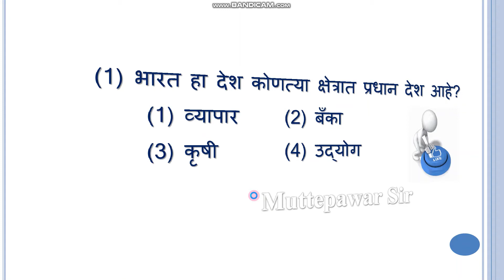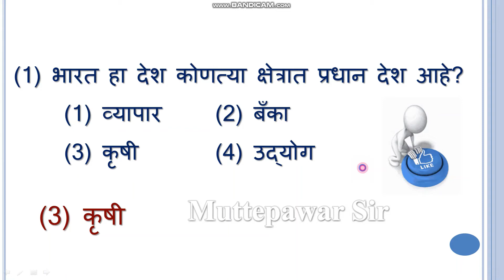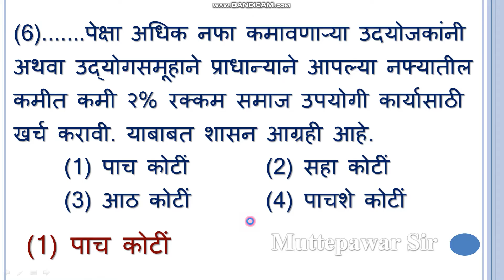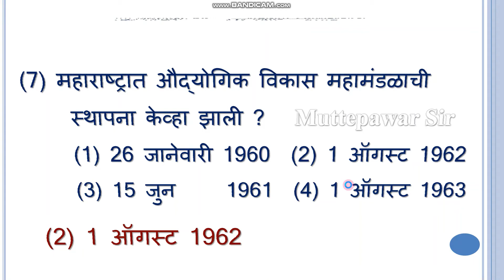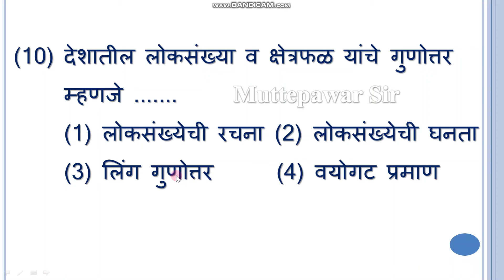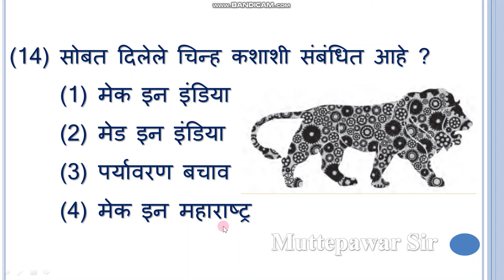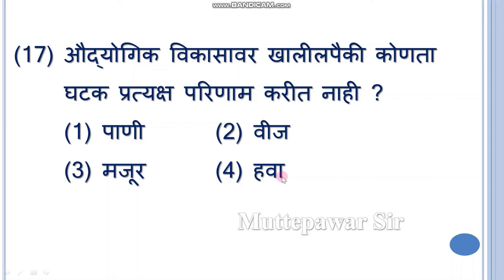nmmsexam2024 | पाठ 8 वा | उद्योग | इयत्ता आठवी | udyog | 8thclass | विषय भूगोल । Muttepawar Sir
udyog swadhyay| उदयोग स्वाध्याय | इयत्ता आठवी | विषय भूगोल | udyog  8th class | Muttepawar Sir

8th Bhugol Paper , 8 vi bhugol paper, 8 vi itihas marathi, 8 vi itihas prashn uttar, 8 vi bhugol pratham satra pariksha, 8 vi bhugol prakaran, iyatta 8 vi itihas nagrikshastra prashn uttar, iyatta 8 vi bhugol, 8 vi bhugol nakasha praman, 8 vi itihas dhada prashn uttar, 8th History second Term paper, 8 vi bhugol sagari pravah ,  वर्ग आठवा विषय - इतिहास नागरिकशास्त्र प्रथम घटक चाचणी उत्तरासहित , ८ भूगोल प्रथम घटक चाचणी उत्तरासहित , द्वितीय सत्र परीक्षा 2021, द्वितीय सत्र परीक्षा इयत्ता आठवी ,  द्वितीय सत्र परीक्षा 2022 , द्वितीय सत्र परिक्षा , द्वितीय सत्र परीक्षा इयत्ता आठवी इतिहास नागरिकशास्त्र , varg aathva vishay-bhugol pratham ghatak chachani uttarasahit ,
8 bhugol pratham ghatak chachani uttarasahit bhugol pratham ghatak chachani uttarasahit bhugol pratham ghatak chachani , 8th standard second term exam paper , 8th standard second term exam